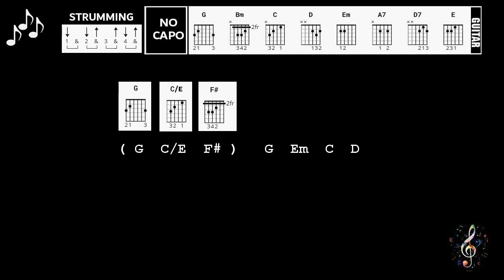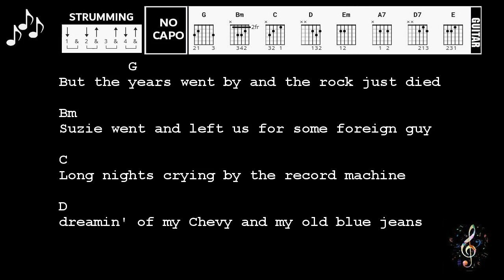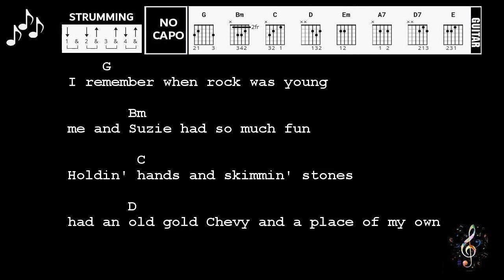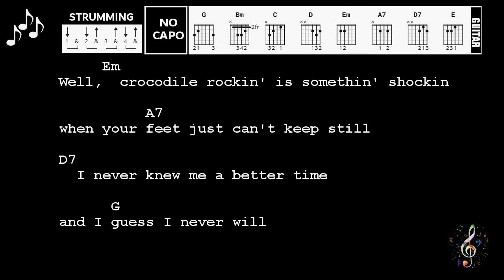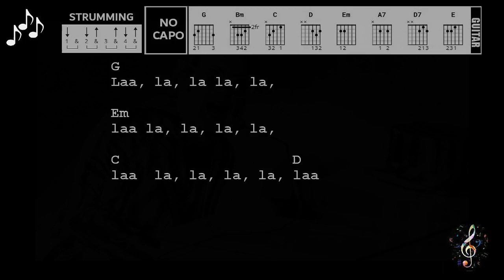Crocodile Rock By Elton John - Guitar Chords And Lyrics ~ No Capo ~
Crocodile Rock By Elton John
- Guitar Chords And Lyrics
~ No Capo ~